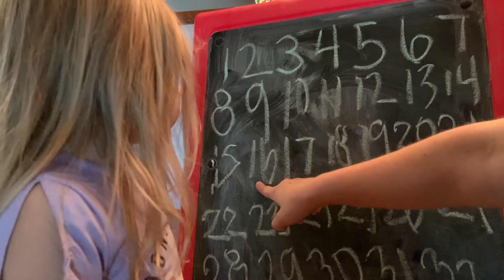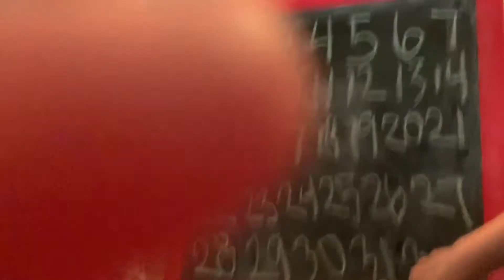Bindeman Kids - French review - Unit 3 Muzzy Homeschool Curriculum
We are using Muzzy French homeschool curriculum. We are wrapping up unit 3. Here we are doing a quick review of what we’ve been learning.